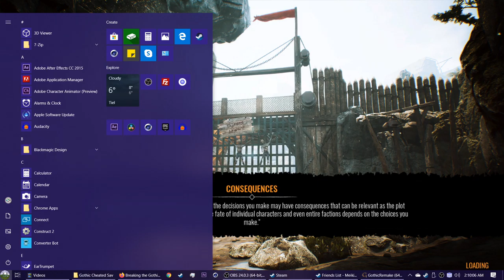Breaking Gothic Remake Part 2 - Marvin Fixed the quest.. no wait.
I forgot about marvin!
This sort of fixed the quest but. XD

You can find my cheated savefile (With 9999+ health & Stamina) In the link below v

-LolindirLink's-

» Purchase from BangGood! (ChinaExpress) Free and fast Shipping!
» Mini Digital Stereo Budget Microphone i used:
» Microphone Windshield Fur:
» Audio Splitting Cable:
» Phone Shoulder Trigger Buttons: (Pubg)